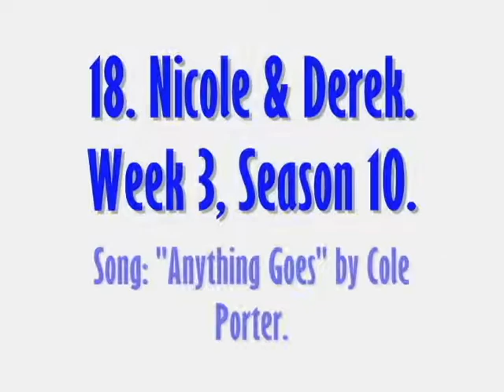DWTS Top 26 Quickstep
DWTS Season 27 already started but I did these rankings before it started, so the rankings only include dances from Season 1 to Season 26.
I have watched some rankings and almost every time, I don't agree with those, so I finally decided to put out mine, starting with the ballroom and latin styles, then freestyles, fusions and them some of rare styles done on the show and some themes nights.

Hope you like them and share with me if you agree or not, sorry for the sound issues, I'm still learning to edit videos and stuff.

I love DWTS and I have watched it since Season 6 thru 8, starting back again in Season 15 and haven't stopped watching since, so I really enjoyed making these videos and rewatching these videos, etc.

Nine Anutza :).